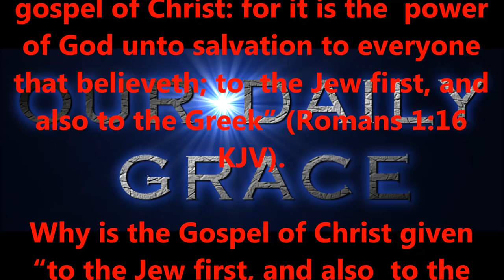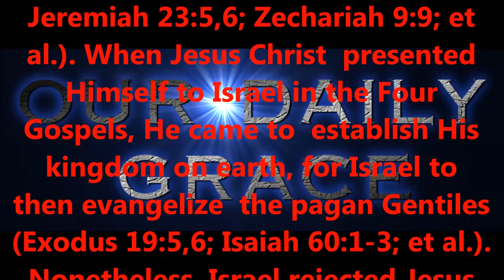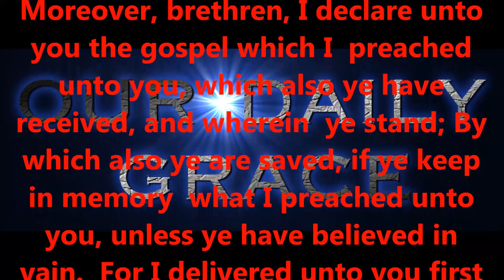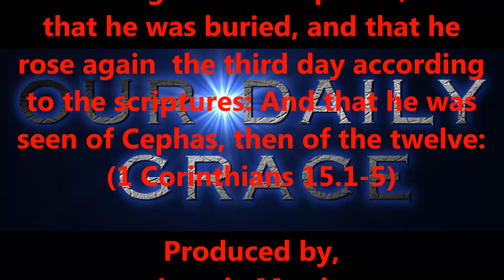MAY 11, 2017 OUR DAILY GRACE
Produced by,
Lonnie Martin

Written by,
Shawn Brasseaux